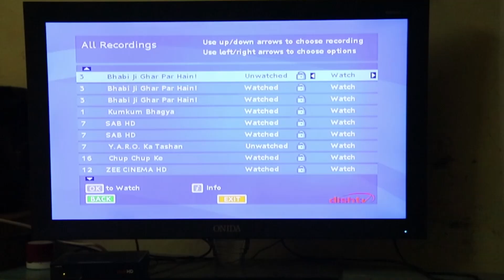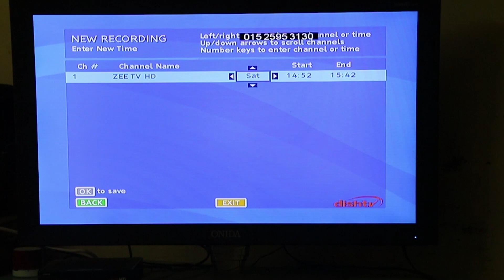DishTV - Recording Features !!!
DishTV - Advance Recording Features : Record in Standby, Event Based Recording, Time Based Recording, Live TV Pause Explained In Hindi